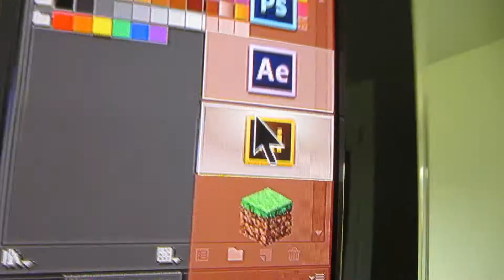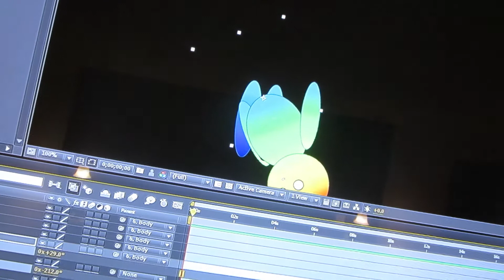YOU HAD ONE JOB! (7.30.15 - Day 28)